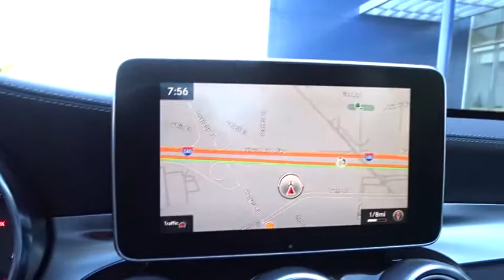2017 Mercedes-Benz C-Class Pleasanton, Walnut Creek, Fremont, San Jose, Livermore, CA 17-2360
2017 Mercedes-Benz C-Class
2017 Mercedes-Benz C-Class C 300 - Stock#: 17-2360 - VIN#: 55SWF4JB2HU232837

NIGHT PACKAGE  -inc: high-gloss black front wing  lamellas  rear diffuser insert  exterior mirrors  beltline strip and window weather strip  Night Package (P55),CRYSTAL GREY  LEATHER UPHOLSTERY,REAR DECK SPOILER,LINDEN WOOD TRIM,WHEEL LOCKING BOLTS,SPORT PACKAGE  -inc: AMG Sportline  MB-Tex Dashboard  AMG Floor Mats  SportPackageExterior  Flat Bottom Sport Steering Wheel  Sport Suspension  Aluminum Pedals w/Rubber Studs  Sport Package Interior  Front Brakes w/Perforated Discs,WHEELS: 19 AMG BLACK MULTI-SPOKE ALLOY  -inc: polished surface  Tires: 19  High Performance Tires,PANORAMA SUNROOF,LEATHER INTERIOR PACKAGE  -inc: Power Passenger Seat w/Memory  adjustable thigh support,PREMIUM 4 PACKAGE  -inc: Driver Assistance Package Code  8.4 High-Resolution Screen  Dynamic LED Headlamps  active curve illumination  Air Balance Package  COMAND Navigation & Voice Control  8.4 high-resolution color screen  KEYLESS GO  Intelligent Highbeam Control  Badging on Dashboard  BAS PLUS w/Cross Traffic Assist  SiriusXM Satellite Radio  Electronic Trunk Closer  5-Year SiriusXM Traffic & Weather Service  PRE-SAFE Brake w/Pedestrian Recognition  COMAND Single CD/DVD  KEYLESS GO Control Code  Navigation Map Updates Included For 3 Years  PRE-SAFE PLUS  Burmester Surround Sound System  Power Rear-Window Sunshade  Entrance Lamps in Doors  DISTRONIC PLUS w/Steering Assist  Touchpad  HANDS-FREE ACCESS  PRE-SAFE PLUS Rear-End Collision Protection  Active Lane Keeping Assist  Active Blind Spot Assist,LUNAR BLUE METALLIC,HEATED & VENTILATED FRONT SEATS,LED LOGO PROJECTOR,Turbocharged,Rear Wheel Drive,Power Steering,ABS,4-Wheel Disc Brakes,Brake Assist,Aluminum Wheels,Tires - Front Performance,Tires - Rear Performance,Tires - Front All-Season,Tires - Rear All-Season,Heated Mirrors,Power Mirror(s),Integrated Turn Signal Mirrors,Power Folding Mirrors,Rear Defrost,Intermittent Wipers,Variable Speed Intermittent Wipers,Rain Sensing Wipers,Rear Spoiler,Daytime Running Lights,Automatic Headlights,AM/FM Stereo,CD Player,MP3 Player,Bluetooth Connection,Auxiliary Audio Input,HD Radio,Steering Wheel Audio Controls,Power Driver Seat,Power Passenger Seat,Bucket Seats,Driver Adjustable Lumbar,Passenger Adjustable Lumbar,Seat Memory,Pass-Through Rear Seat,Rear Bench Seat,Adjustable Steering Wheel,Trip Computer,Power Windows,Telematics,Leather Steering Wheel,Keyless Start,Keyless Entry,Power Door Locks,Universal Garage Door Opener,Cruise Control,Climate Control,Multi-Zone A/C,Premium Synthetic Seats,Auto-Dimming Rearview Mirror,Driver Vanity Mirror,Passenger Vanity Mirror,Driver Illuminated Vanity Mirror,Passenger Illuminated Visor Mirror,Floor Mats,Mirror Memory,Smart Device Integration,Security System,Engine Immobilizer,Traction Control,Stability Control,Front Side Air Bag,Tire Pressure Monitor,Driver Air Bag,Passenger Air Bag,Front Head Air Bag,Rear Head Air Bag,Passenger Air Bag Sensor,Knee Air Bag,Child Safety Locks,Back-Up Camera